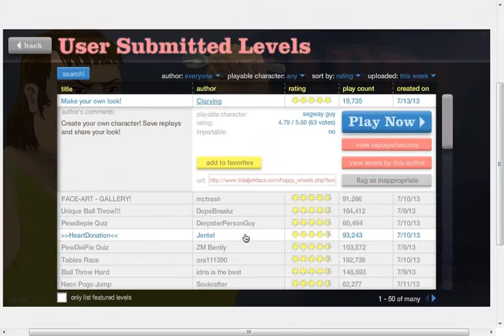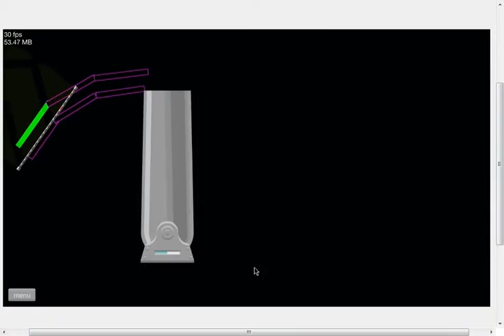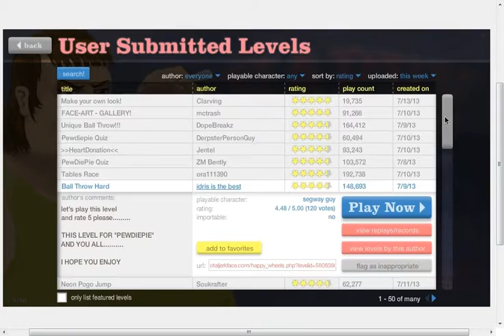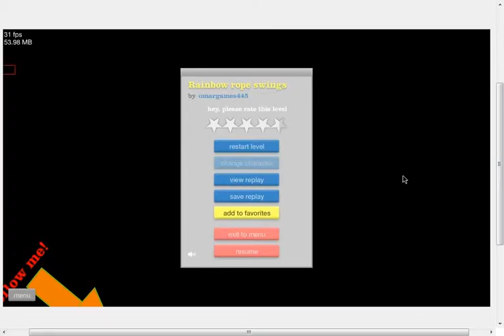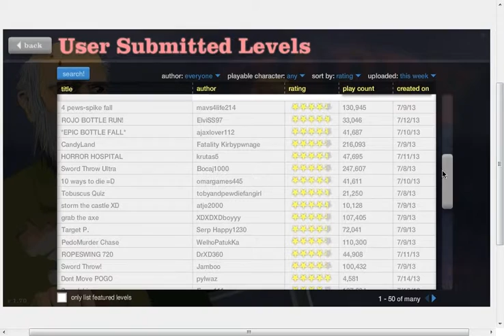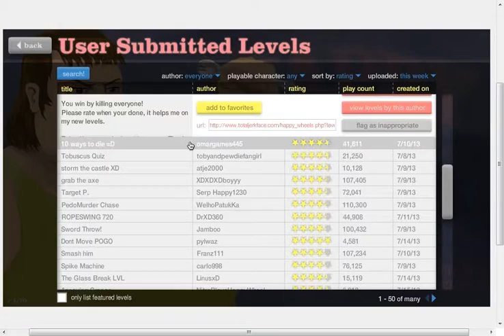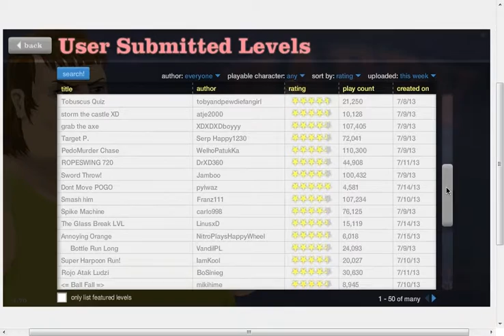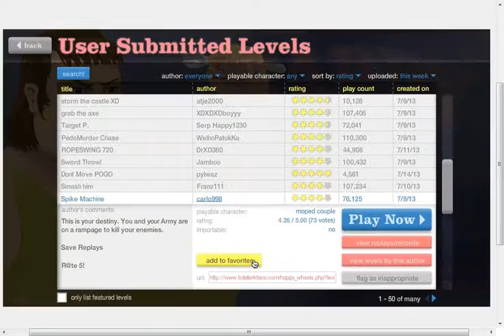Happy Wheels #2 Lots Of Glass!!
Whats up guys and welcome back to Happy Wheels again I do random but fun levels! Sorry about it not being in HD will be in HD next time!